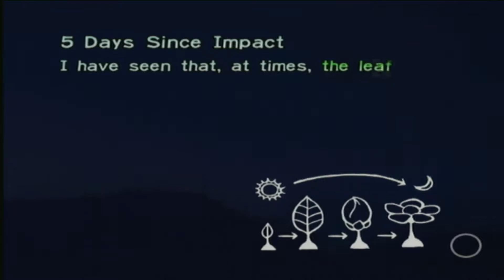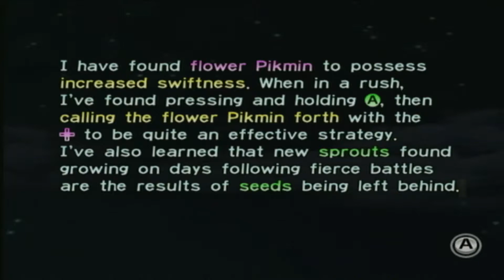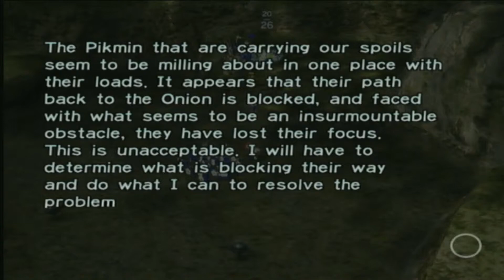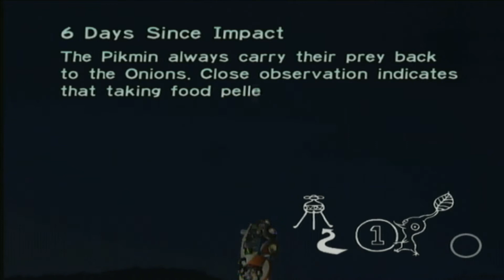Let's Play Pikmin Ep24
Let's Play of Pikmin on the Wii.
Players: Zyphreium
Game (I couldn't find one straight from Nintendo)
Rating: E: Mild Violence